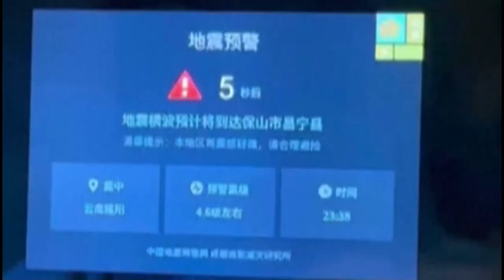Terremoto de 5,2 grados deja 3 heridos y 11.000 evacuados en el sur de China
Un terremoto de 5,2 grados registrado en la ciudad china de Baoshan (Yunnan, sur) dejó tres personas heridas, otras 11.000 evacuadas y cuantiosos daños materiales, informaron hoy medios estatales.